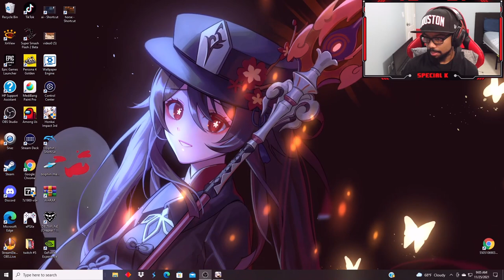GENSHIN PLAYER tries Elysia Miss Pink Elf in Honkai Impact 3rd!